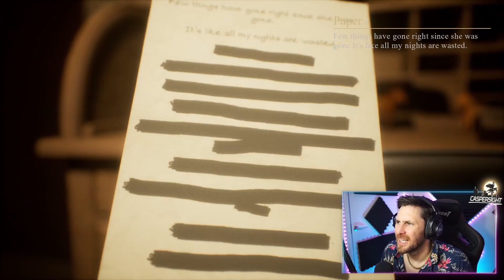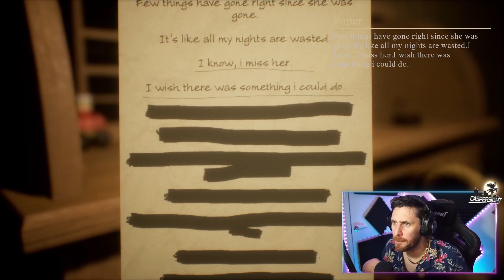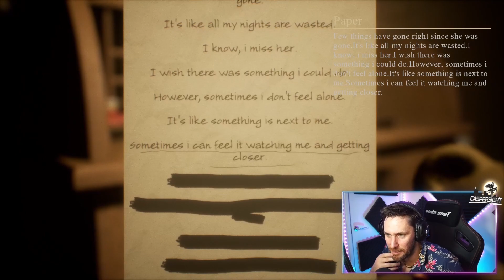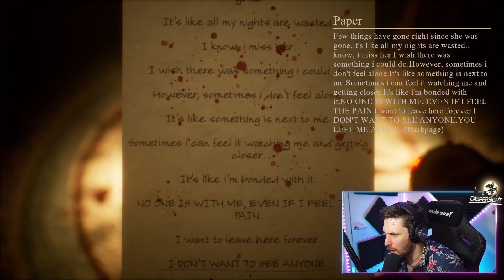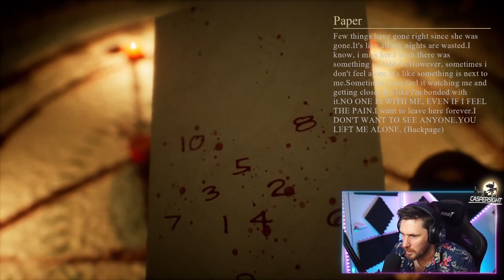SO SCARY YOU MAY WATCH IT AGAIN AND AGAIN - walkthrough again and again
Today I thought I would show you the scary horror game called again and again. This is the complete playthrough of the indie horror game I played on Twitch. It was so good and scary I thought that I would show you.
Be warned this will freak you out.

Caspersight
Newquay
England
TR7 9EG